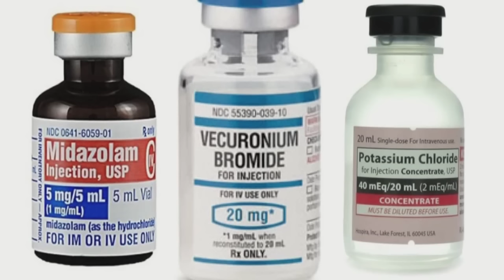APRIL 9th 2024, MISSOURI EXECUTE - Brian Joseph Dorsey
Brian Joseph Dorsey, was executed for the double murder of his cousin and her husband